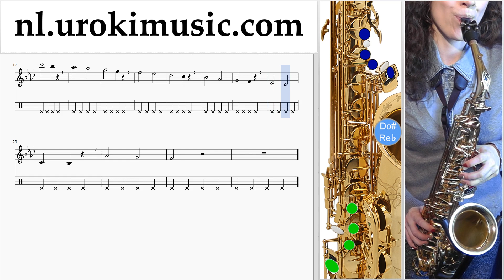Saxofoonles (Tenor) Michael Jackson - Beat It Muzieknoten Cursus Deel#1 um-i374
Saxofoonles (Tenor) Michael Jackson - Beat It Muzieknoten Cursus Deel # 1 um-i374 Deel # 1 bevat oefeningen. Deze oefeningen zal je voor te bereiden voor het deel # 2. Gelieve te schrijven in de comments, hoe om lessen meer nuttig voor u?